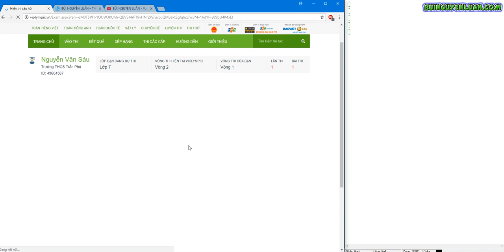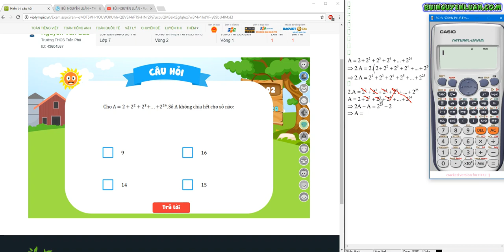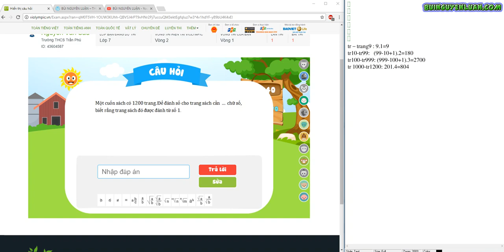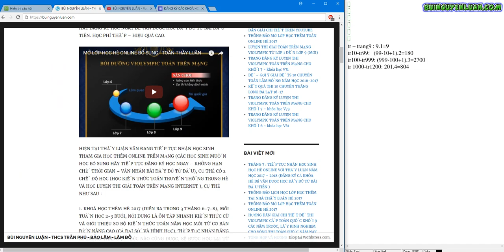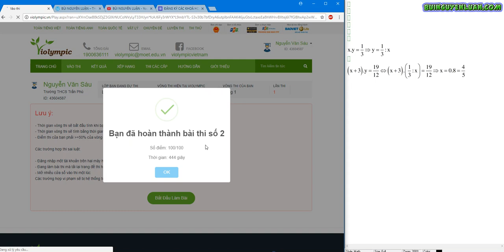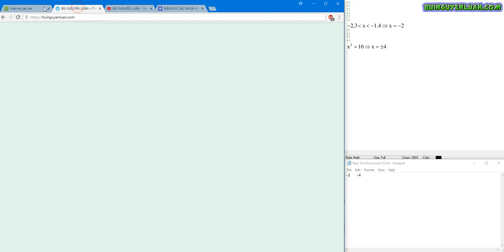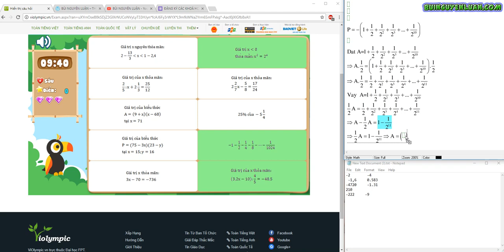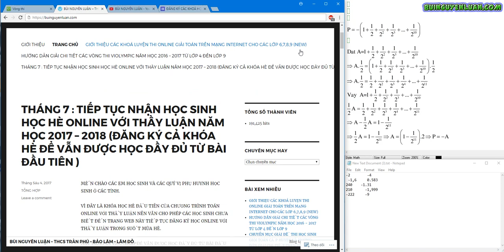violympic toán lớp 7 vòng 1 năm học 2017 - 2018